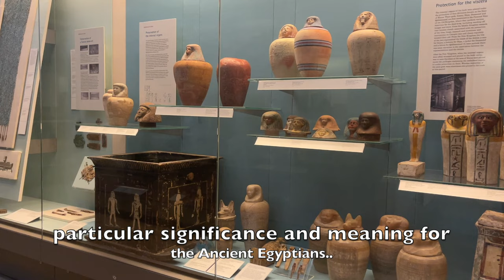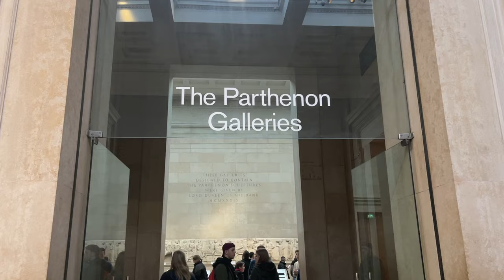VLOG 13: Come With Me To The British Museum London, England [1080p]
Come and join me everyone as I am going to explore The British Museum, it is one of the most famous museum in UK, or probably in the world. It is a very nice museum, big and lots of things to see. There are some famous artefacts in there too. Lots of interesting things to learn, like cultures of Britain, Europe and other continents. It's a great place to spend the day with your loved ones, family, relatives or friends. It is one of the busiest attractions in Britain!